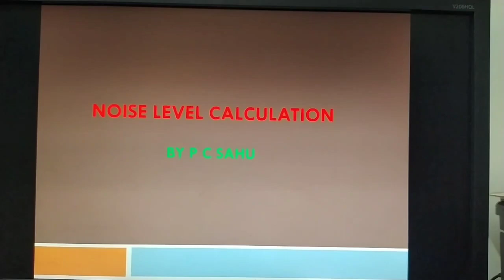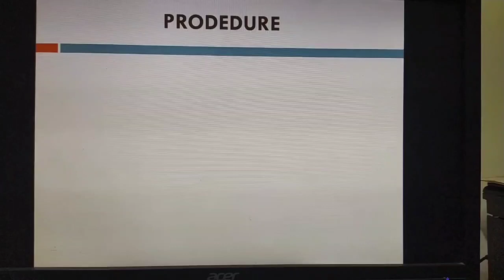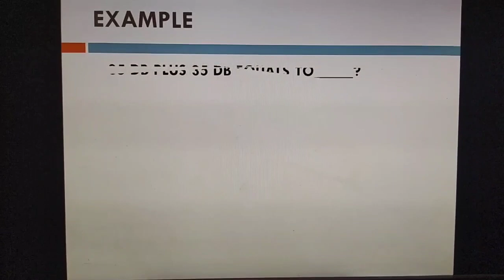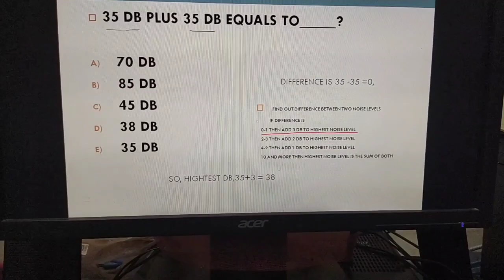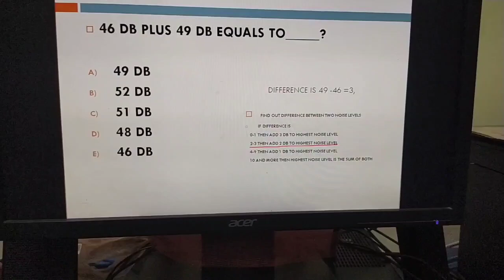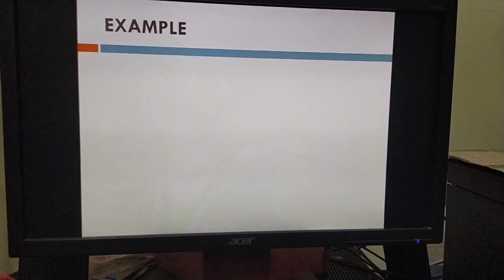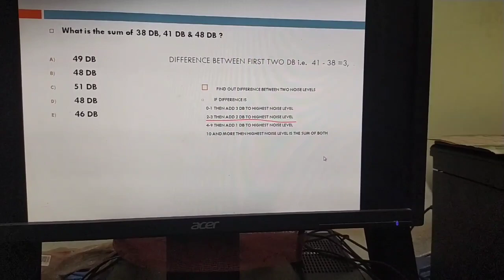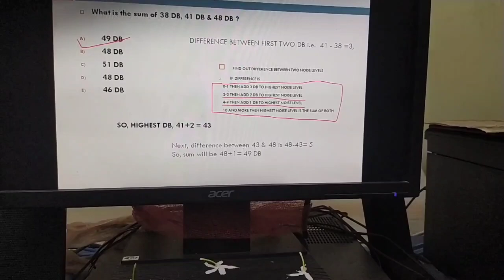Noise level calculation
This is a conceptualised video made for understanding about procedure of adding two sound levels. It will help the candidates of First or Second Class Manager Certificate.

Concept: Purna